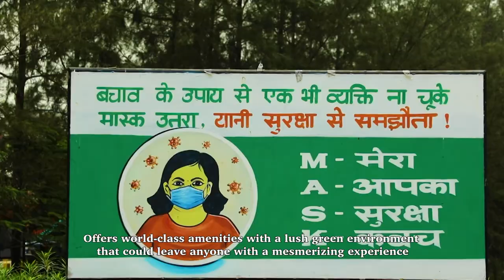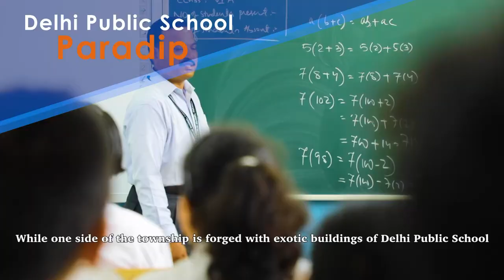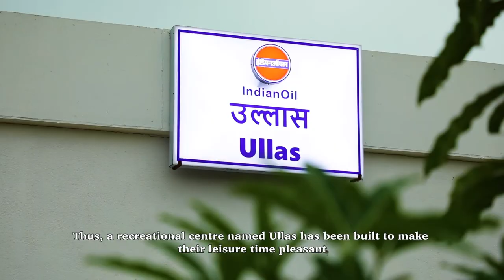Indian Oil Paradip Refinery|Energy Gateway of Eastern India |Corporate Film by Sanket Communications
Amidst the eastern belt of India along the Bay of Bengal, Indian Oil Corporation Limited has set up a "Mini Smart City" for its employees. The smart township has state-of-the-art facilities and amenities that make it a great residence haven.

Sanket Communications has created this sublime corporate film for Indian Oil Corporation Limited. Your brand can also have fantastic corporate films and video marketing. Just contact Sanket Communications, the best advertising agency in eastern India that can take your brand to the next level!